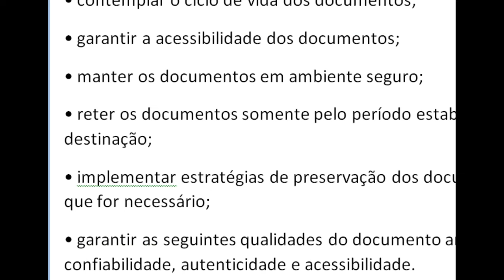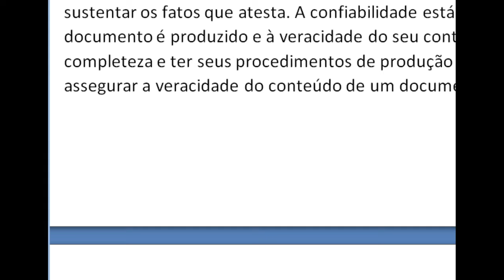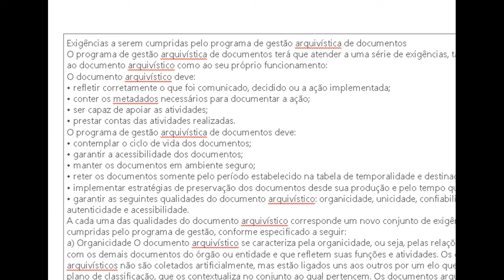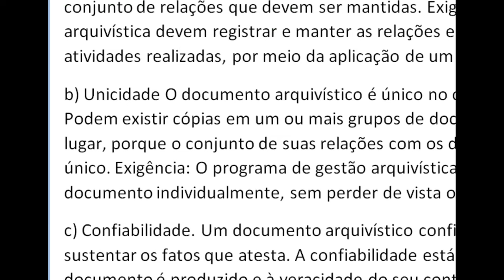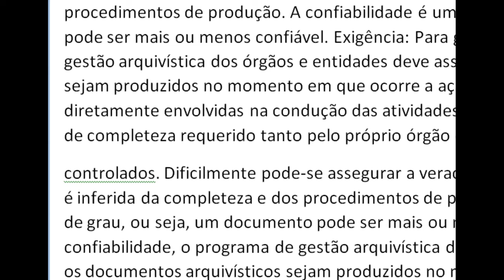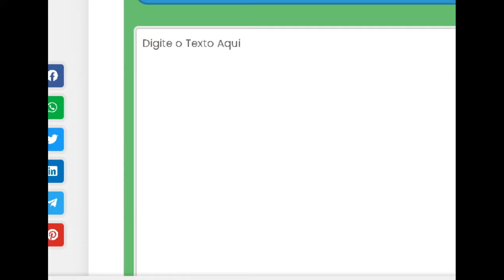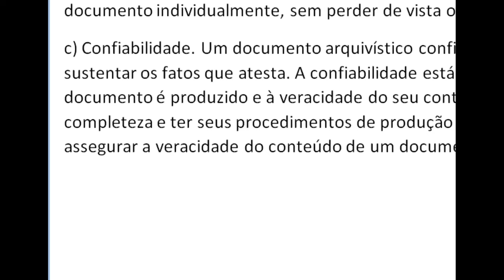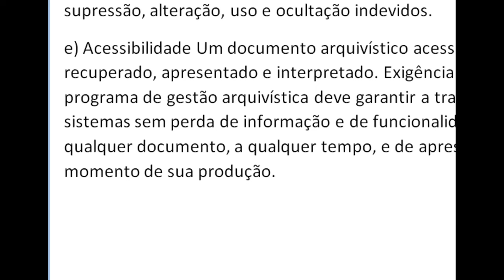documento arquivístico organicidade, unicidade, confiabilidade, autenticidade e acessibilidade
Organicidade O documento arquivístico se caracteriza pela organicidade, ou seja, pelas relações que mantém com os demais documentos do órgão ou entidade e que refletem suas funções e atividades. Os documentos arquivísticos não são coletados artificialmente, mas estão ligados uns aos outros por um elo que se materializa no plano de classificação, que os contextualiza no conjunto ao qual pertencem. Os documentos arquivísticos apresentam um conjunto de relações que devem ser mantidas. Exigência: Os procedimentos de gestão arquivística devem registrar e manter as relações entre os documentos e a sequência das atividades realizadas, por meio da aplicação de um plano de classificação.